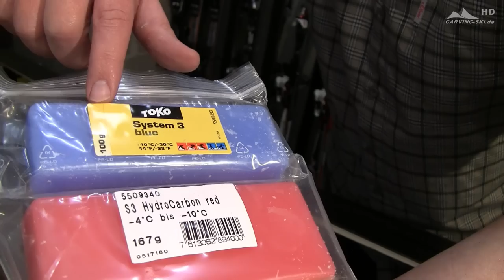Skiservice Teil 3: Ski wachsen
Skiservice selbst gemacht - Teil 3: Ski wachsen - Diskussionen zum Video bitte im Forum von